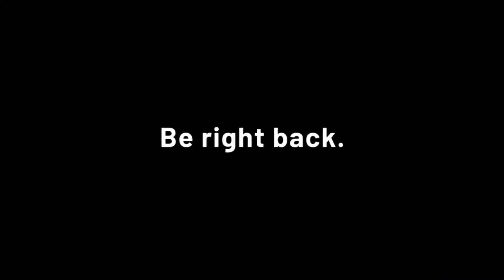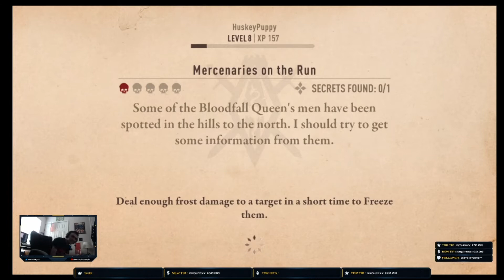The Elder Scrolls: Blades - Gameplay Walkthrough Part 6 - ABYSS (Nintendo Switch)